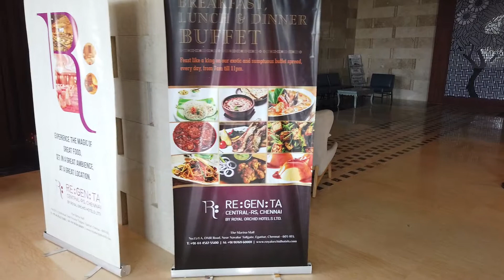The kafe 24 in RE:GEN:TA Hotels next to Marina Mall in OMR - Sunday Buffet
The Kafe 24 is very nice restaurant !!!
RE:GEN:TA Hotels - new open.